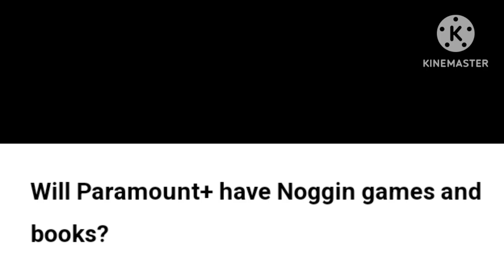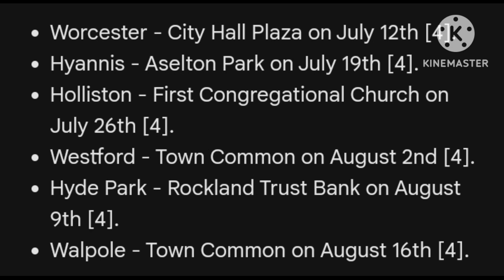BET Awards On Nickelodeon? + Nickelodeon En Español On Demand Enters The Splat (UML Fan News)